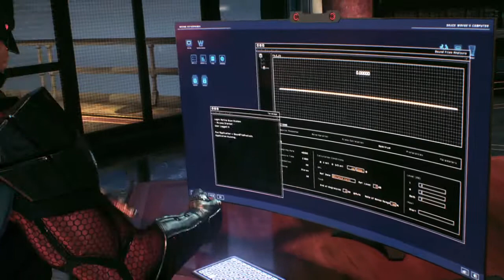BATMAN™: ARKHAM KNIGHT PT 20